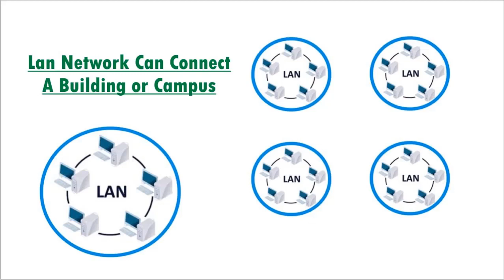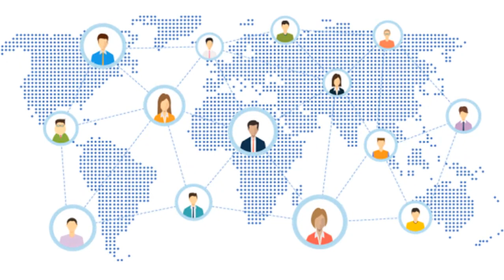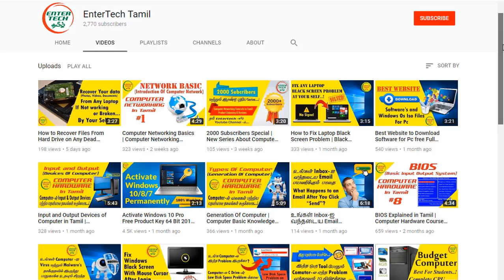Wide Area Network in Tamil (WAN) | Types Of Network | Computer Networking Course | Entertech Tamil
This video about Wide Area Network (WAN) Explanation in Tamil.
In this video we explain detailed the computer networks of the Wide Area Network. this video also helps to learn networking tutorials for beginners. in this video tell you about computer network and its types and computer network devices.

we explain computer networking basics information of Wide Area Network, WAN on this video, this video is part of computer networking tutorial videos in Tamil from entertech tamil YouTube Channel.

if you want learn networking in Tamil? watch our computer hardware and networking tutorial in Tamil (Videos).!

Who looking for free networking courses online? this is the right choice to learn computer networking in Tamil.

We provide the best computer networking videos in Tamil for who learn computer basic networking from online.

This video from the series of computer hardware and networking course in Tamil. This video is Educational Purpose only for beginners of computer hardware training students and Computer networking students and All Tamil Peoples Learn About Computer Hardware in our Tamil Language.  This video is part of EnterTech Tamil Channel. We will explain Very Detail & Practical of Computer Hardware and networking Information on upcoming Videos.